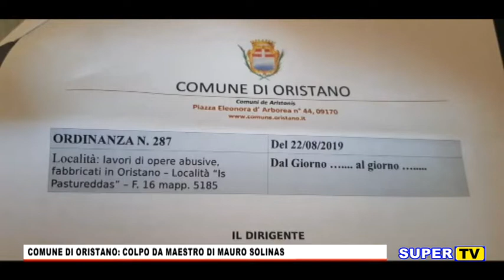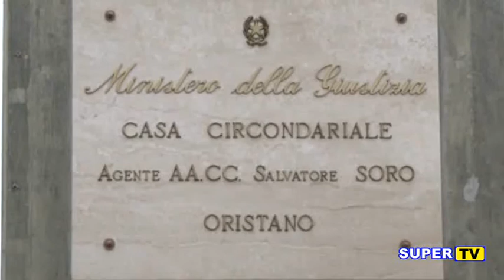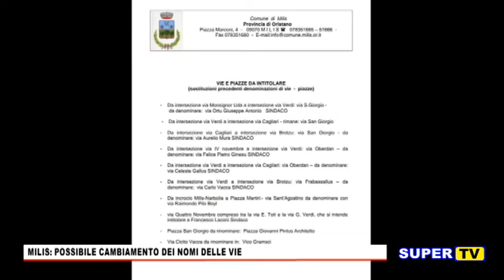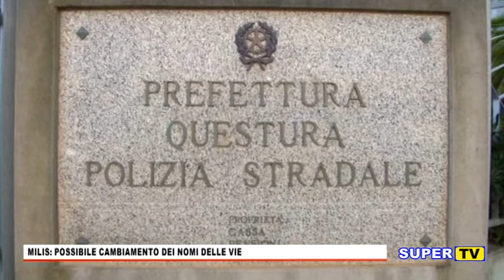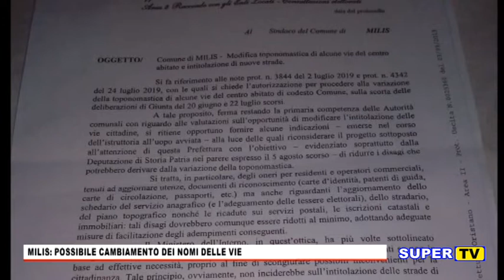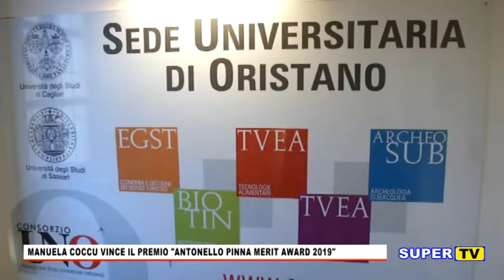TG ORISTANESE DEL 9 SETTEMBRE 2019